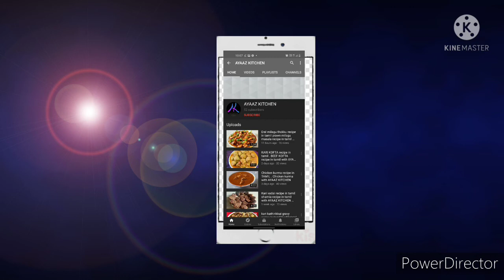Cauliflower 65 recipe in tamil. Cauliflower 65 with AYAAZ KITCHEN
Cauliflower 65 recipe in tamil
            With
AYAAZ KITCHEN